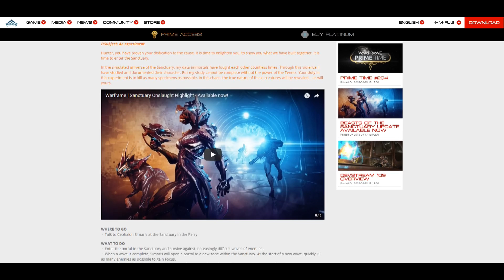Warframe: Khora első benyomás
Üdv skacok!

Khora első benyomás, felszínes bemutatás és vélemény...

PC Glyph kódok:
FCFE-E2D3-01D2-4041
343A-97C4-ED25-FA5E
1F82-3FB4-3B08-3604
447E-6197-B0F9-FBF8
884C-4FD5-D7BB-9953
C5F5-FD29-B38A-5591
79EB-9FF5-3AC0-7368
DBB5-24D1-7B2B-4A8D
121E-5BAC-7E9D-DEC4

PS4 Glyph kódok:
4044-0F74-FFAA-BD9E
516D-44BE-4063-3E2C
8D7C-1568-8F16-598C
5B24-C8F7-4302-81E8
47C6-ABB6-A9D8-B4CB

XB1 Glyph kódok:
F7E6-2498-B55E-A7EE
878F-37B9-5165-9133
484C-786C-9008-4A00
A3CB-B1B0-370C-F17C
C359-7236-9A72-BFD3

De megköszönöm, ha játékon belül küldök egy Formát :)

Klán Elérhetőségek:

Engem itt tudtok elérni:
Ingame: -HM-Fuji

Üdv: Fuji